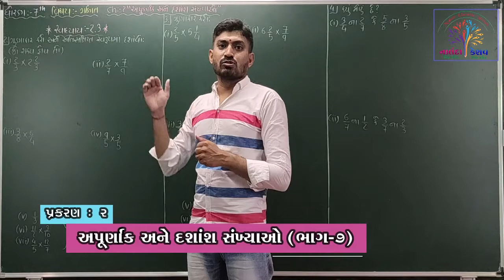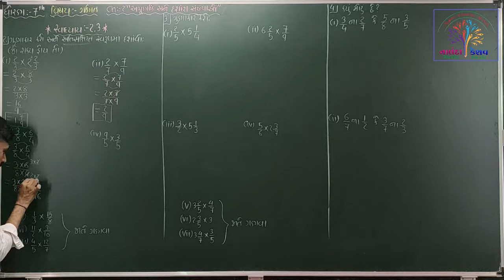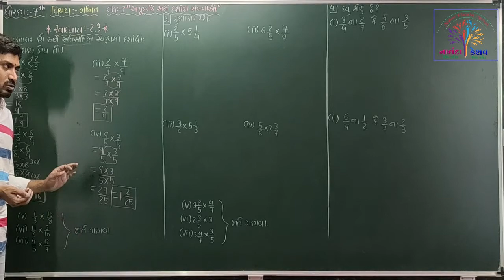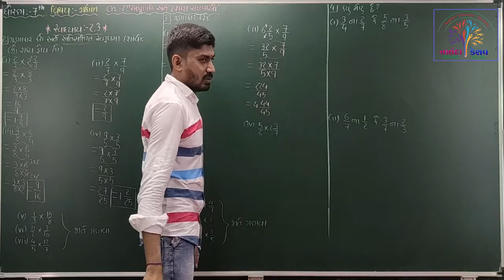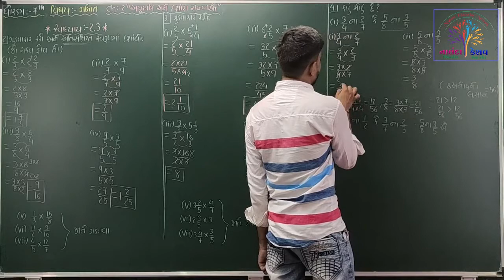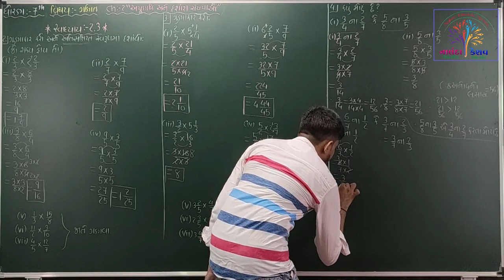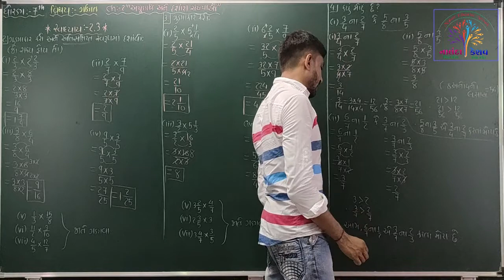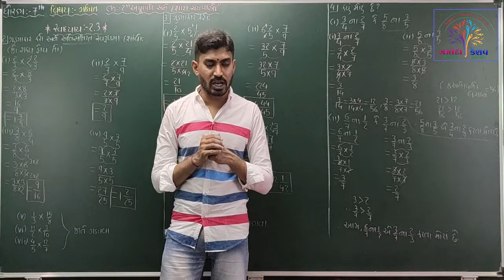ધો-૭ ગણિત પ્રકરણ-૨ અપૂર્ણાક અને દશાંશ સંખ્યાઓ - ભાગ-૭ (STD-7 CH-2 Fraction & Decimal Numbers PART-7)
ધો-૭ ગણિત પ્રકરણ-૨ અપૂર્ણાક અને દશાંશ સંખ્યાઓ - ભાગ-૭
(STD-7 CH-2 Fraction & Decimal Numbers PART-7)